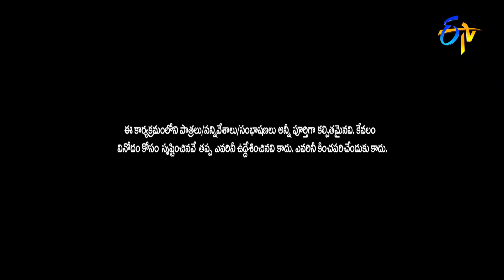Reshmi & Bullet Bhaskar Funny Dance | Extra Jabardasth | ETV Telugu